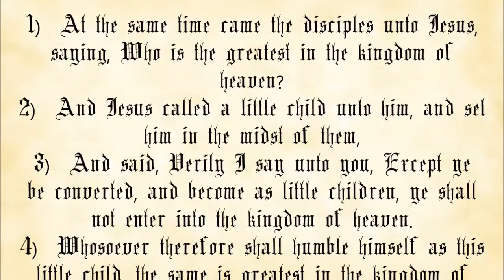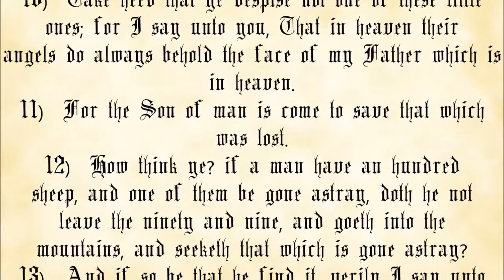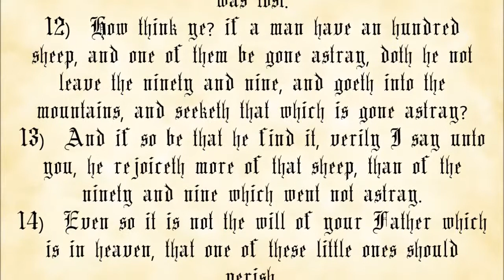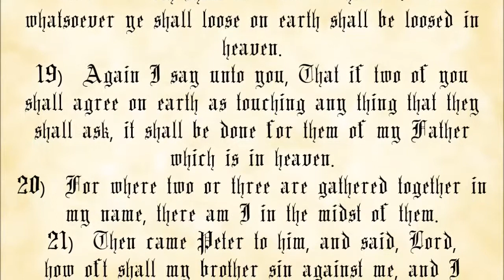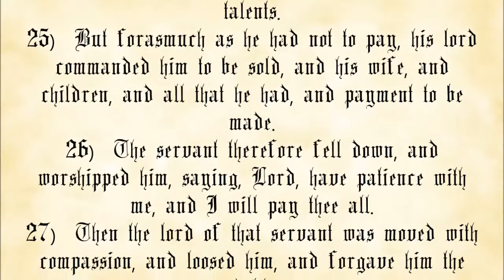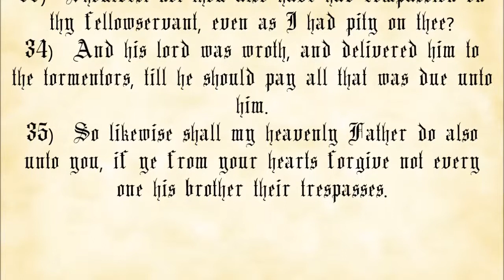Matthew Chapter 18 - King James Authorized Version with text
The Gospel According to Mathew, Chapter 18.

 1. You may not charge any more than the cost to duplicate and send them.
 2. You must make a complete copy of the recording, including this message.